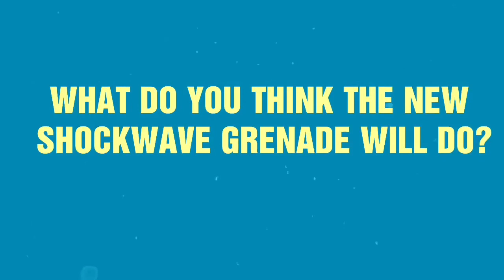*NEW* SHOCKWAVE GRENADE COMING SOON!